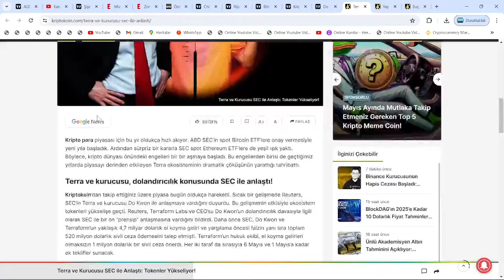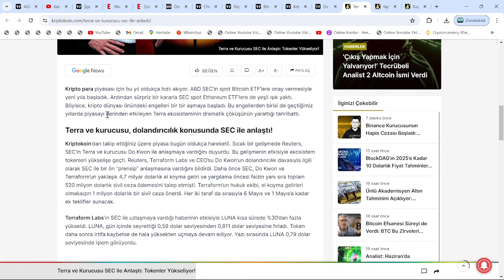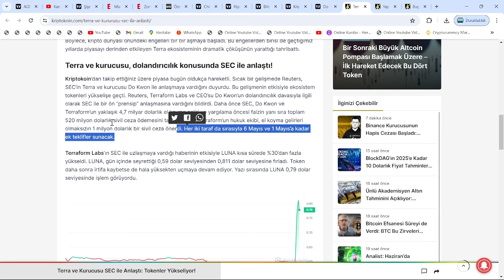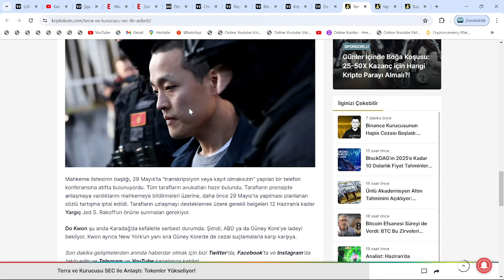12 HAZİRAN!🚀ABD, LUNC VE USTC AMBARGOSUNU KALDIRIYOR: SEC, DAVADAN ÇEKİLDİ!🔥GENSLER'DAN ROKET HABER🚀